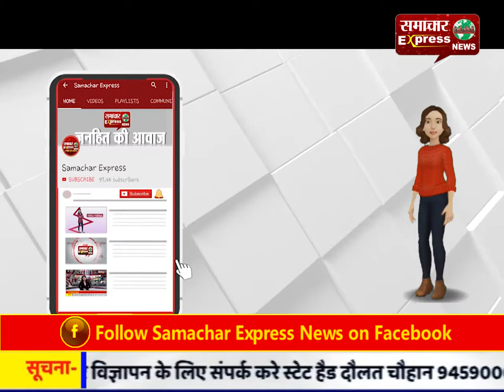संत सम्मेलन में तिब्बत के आध्यात्मिक गुरु दलाई लामा